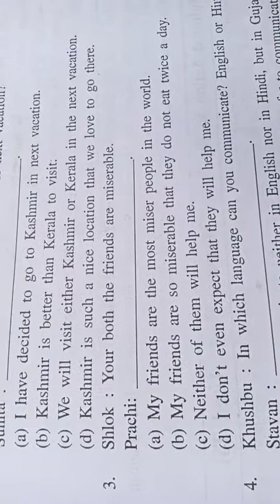Alternative choice# Dr Hiral Chaturvedi# english grammar function in gujarati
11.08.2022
preposition

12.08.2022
ગુજરાતી ભાષામાં

૧૩.૦૮.૨૦૨૨
ખાલી જગ્યા પૂરો

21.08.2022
preposition

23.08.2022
second video.

O Palan Hare.

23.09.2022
making question.
how long...?

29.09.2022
ધોરણ ૧૨ સાયન્સ (MCQ)

ખરા ખોટાં
ધોરણ ૧૨ સામાન્ય પ્રવાહ

પ્રશ્ન વાક્યો
એકમ કસોટી-૩ ના જવાબો

ધોરણ ૧૧ ( સાયન્સ)
વિષય અંગ્રેજી
True false

ધોરણ ૧૧
વિષય: અંગ્રેજી
એકમ કસોટી -૩
Nearest Meaning